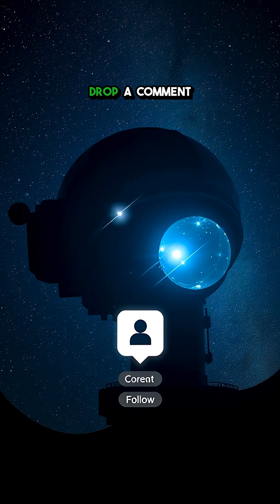The Haunting Sound of a Black Hole – Hear NASA’s Sonic Transformation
NASA turned a black hole’s pressure waves into sound—57 octaves below middle C!